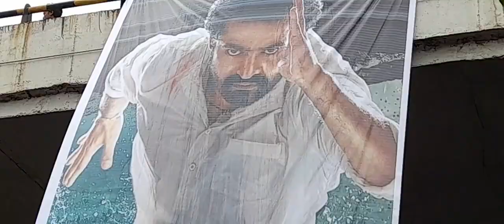RRR Movie Celebrations At Vizag || RRR Movie Release || Ntr Fans 😍 || Jai Ntr || RRR Teaser